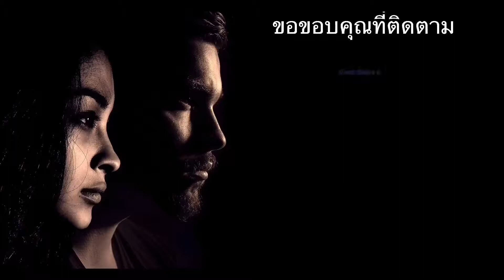มื้อแลง ที่พัทยาจอมเทียน อิ่มอร่อย Pattaya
Jack Style J